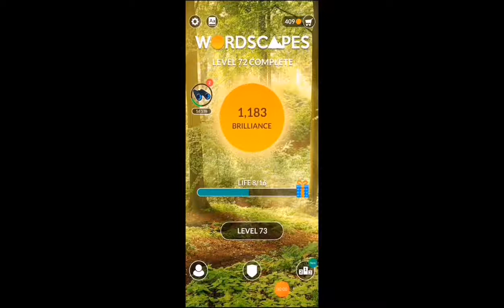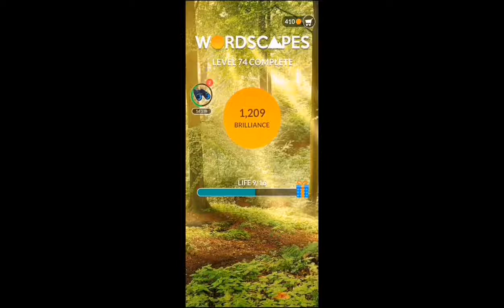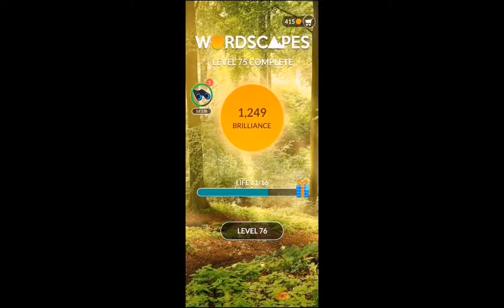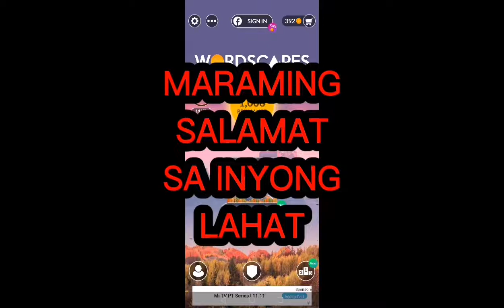Playing WORDSCAPES - Level 66 to 80